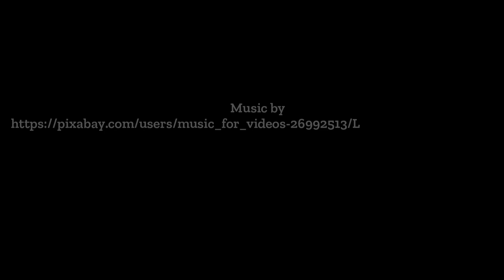Adelaide Clouds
Licensee:
u_l0bgfu7tue

Audio File Title:
Inspiring Emotional Uplifting Piano

Audio File ID:
112623

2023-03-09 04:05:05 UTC